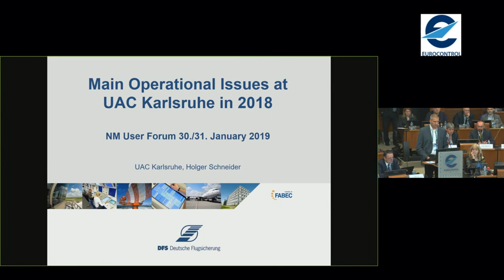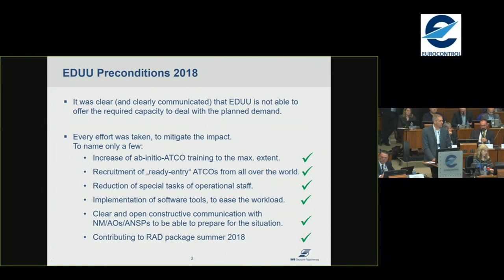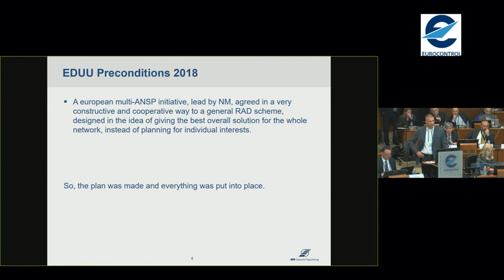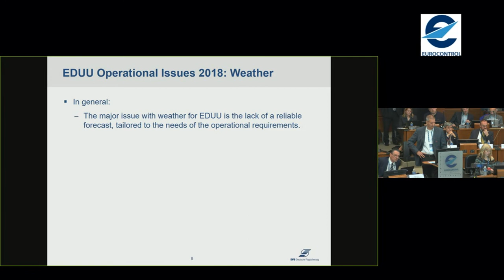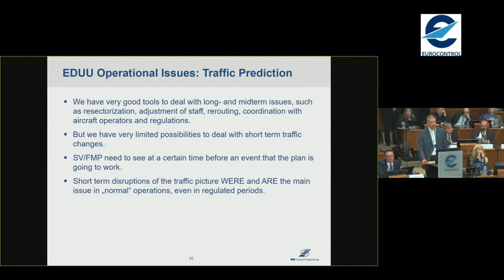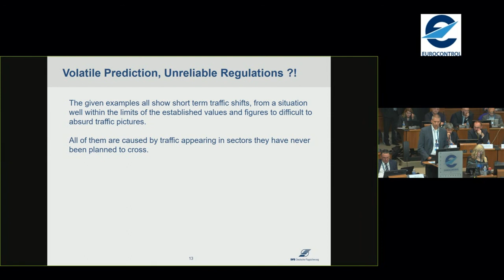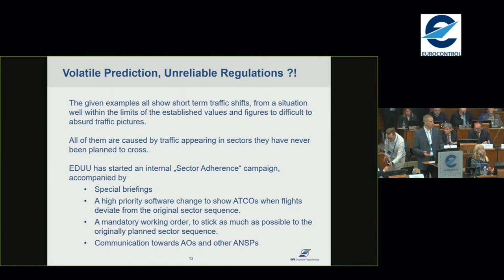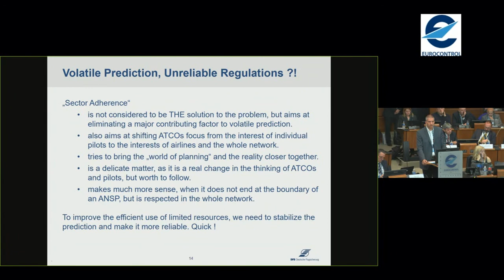Holger Schneider presents the main operational issues at UAC Karlsruhe in 2018